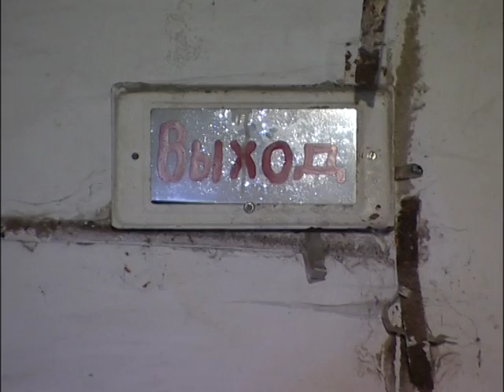Заброшенное убежище в Красноярске